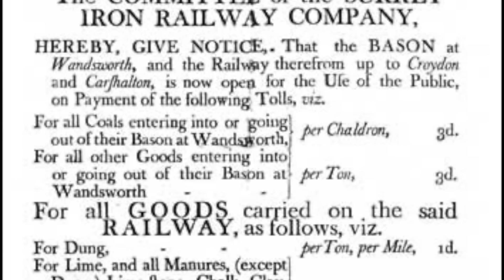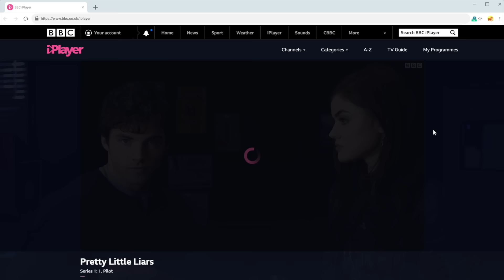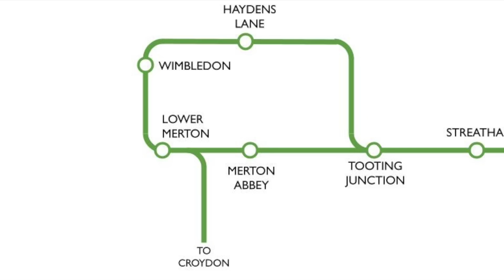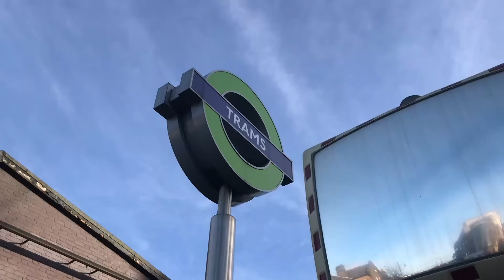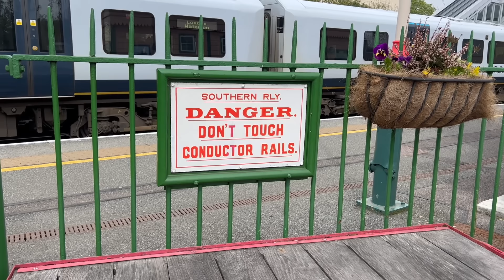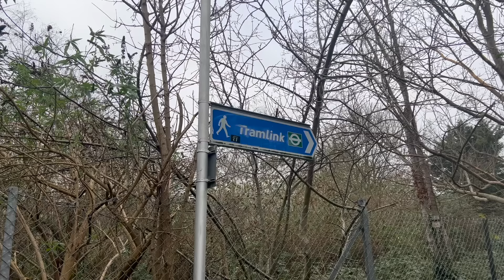The Problem of Merton Park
The history of Merton Park is longer and more complicated than you might think.